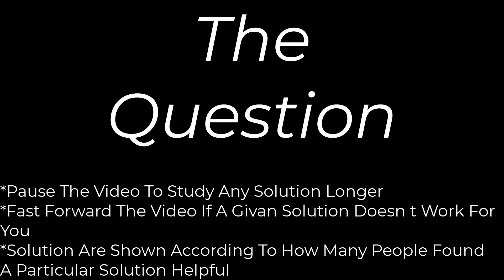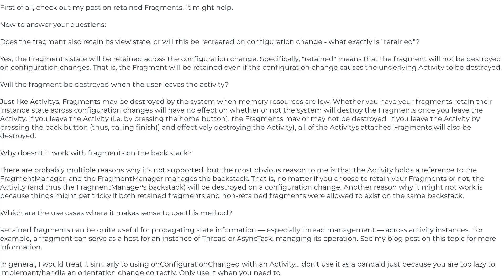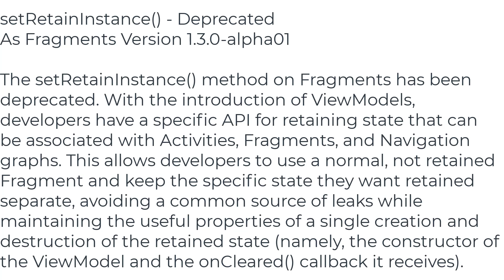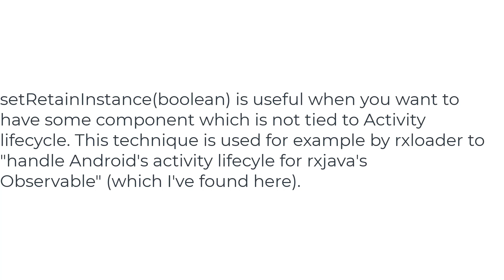Understanding Fragment's setRetainInstance(boolean)(5solution)